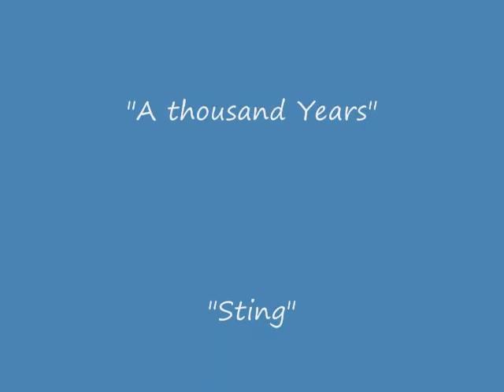La voile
Sailing on the Saint-Lawrence, near Montreal.